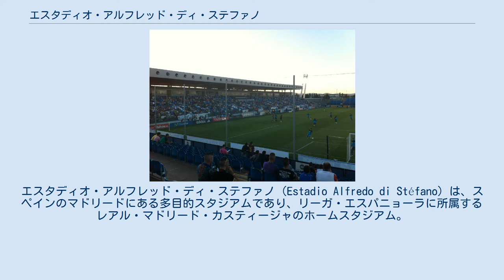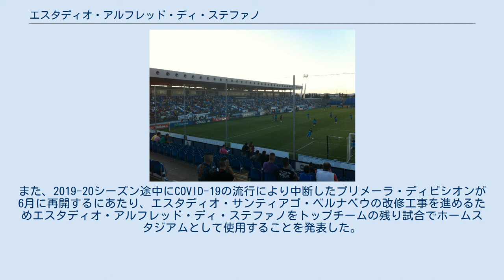エスタディオ・アルフレッド・ディ・ステファノ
エスタディオ・アルフレッド・ディ・ステファノ（Estadio Alfredo di Stéfano）は、スペインのマドリードにある多目的スタジアムであり、リーガ・エスパニョーラに所属するレアル・マドリード・カスティージャのホームスタジアム。
名称の由来は、レアル・マドリードの名誉会長を務めた、同クラブの伝説的名選手アルフレッド・ディ・ステファノより。
 2006年5月9日に、マドリード、バルデベバスにあるレアル・マドリードの練習場、シウダード・レアル・マドリード内に建てられた。
落成式にはディ・ステファノがかつて選手としてプレーした当時、UEFAチャンピオンズカップ決勝を2度（1956年、1959年）戦ったスタッド・ランスを招いて、トップチームとの記念試合を行った。
ディ・ステファノ本人も落成式に出席し、その試合は6-1でレアル・マドリードが勝利した。
 2019-20シーズンより、レアル・マドリードに吸収合併されたクラブ・デポルティーボ・タコンもホームスタジアムとして利用している。
また、2019-20シーズン途中にCOVID-19の流行により中断したプリメーラ・ディビシオンが6月に再開するにあたり、エスタディオ・サンティアゴ・ベルナベウの改修工事を進めるためエスタディオ・アルフレッド・ディ・ステファノをトップチームの残り試合でホームスタジアムとして使用することを発表した。